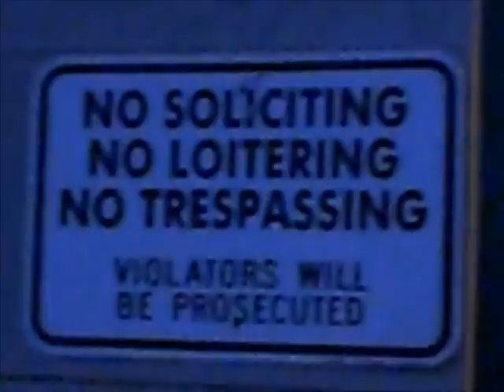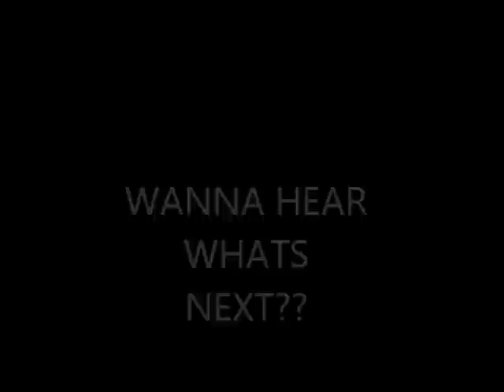KIDD- SUPPLY THE BLOC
TYGA- LAPDANCE REMAKE